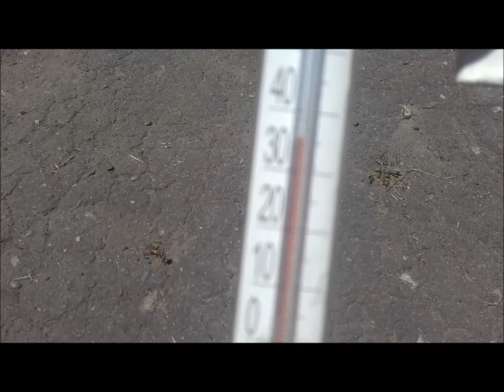Зимняя резина летом плюсы и минусы